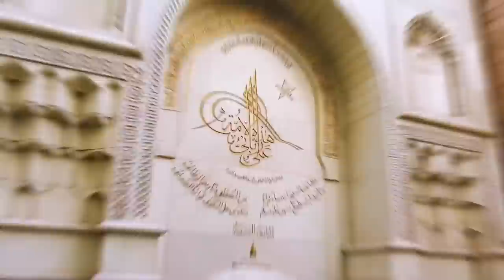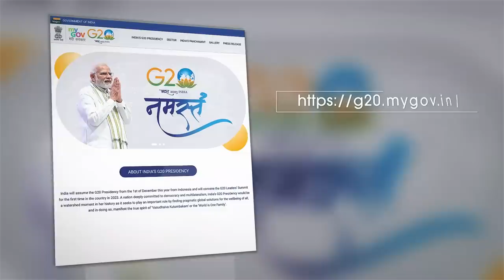New campus of Aljamea-tus-Saifiyah at Marol, Mumbai inaugurated by PM Modi - Details here!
Prime Minister Narendra Modi inaugurated the new campus of Aljamea-tus-Saifiyah (The Saifee Academy) at Marol, Mumbai.  Aljamea-tus-Saifiyah is the principal educational institute of the Dawoodi Bohra Community. Under the guidance of His Holiness Syedna Mufaddal Saifuddin, the institute is working to protect the learning traditions & literary culture of the community.